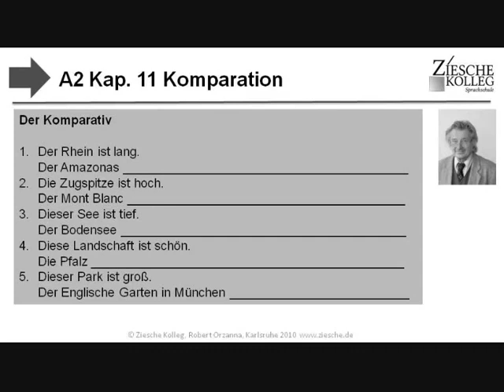A2 Kap 11 Komparation S 03